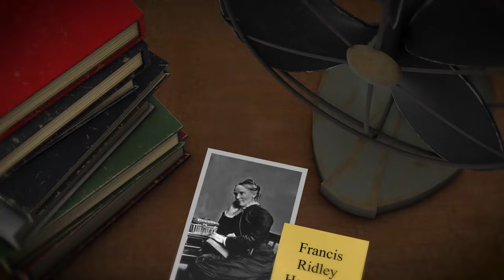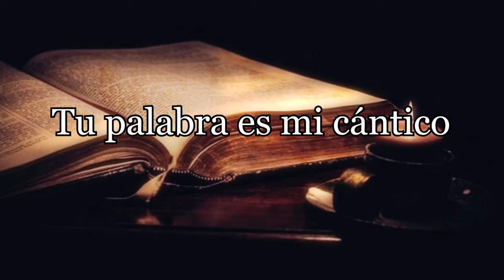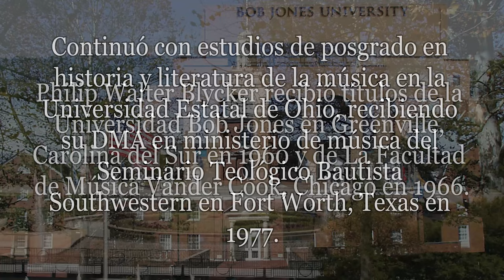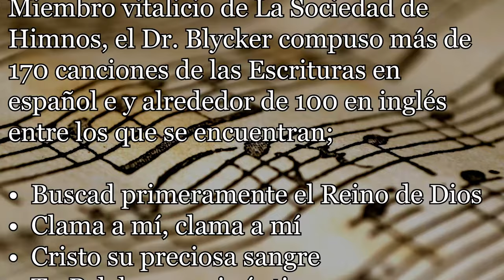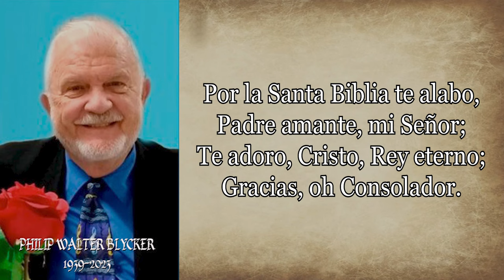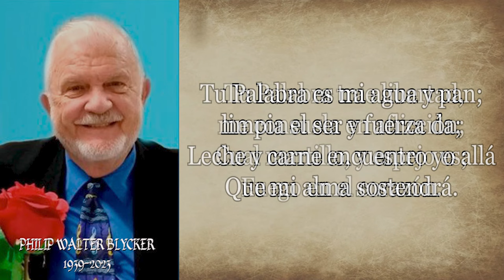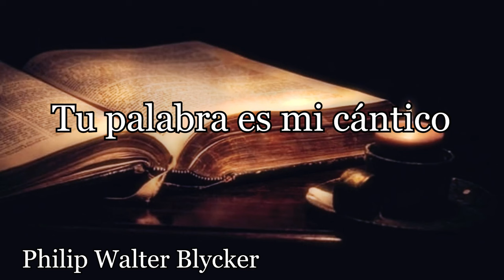227-PHILIP WALTER BLYCKER-TU PALABRA ES MI CÁNTICO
Himno: Tu palabra es mi cántico
Autor: Philip Walter Blycker
Philip Walter Blycker, nació el 22 de marzo de 1939 en Illinois y murió el 11 de junio de 2023.
Fue criado en la tradición evangélica como bautista, tomando clases de piano y trompeta durante su juventud.
Philip Walter Blycker recibió títulos de la Universidad Bob Jones en Greenville, Carolina del Sur en 1960 y de La Facultad de Música Vander Cook, Chicago en 1966.
Continuó con estudios de posgrado en historia y literatura de la música en la Universidad Estatal de Ohio, recibiendo su DMA en ministerio de música del Seminario Teológico Bautista Southwestern en Fort Worth, Texas en 1977.
El señor Blycker fue un compositor de himnos que con su esposa sirvieron como misioneros en Venezuela.
Fueron una fuerza importante detrás de una avalancha de textos de himnos tradicionales escritos con música latinoamericana.
Se unió a Camino Global en 1966 y en 1989 se convirtió en el editor musical del himnario en español Celebremos Su Gloria.
Contribuyó con más de una docena de canciones a Mil Voces, el himnario en español de la Iglesia Metodista Unida. En 2004 se unieron a la facultad de música del Instituto Bíblico Rio Grande de Edinburg, Texas, en la frontera con México
Miembro vitalicio de La Sociedad de Himnos, el Dr. Blycker compuso más de 170 canciones de las Escrituras en español e y alrededor de 100 en inglés entre los que se encuentran; Buscad primeramente el Reino de Dios, Clama a mí, clama a mí, Cristo su preciosa sangre y Tu Palabra es mi cántico.
También fue editor musical del himnario Celebremos Su Gloria. Enseñó música durante 25 años en el Seminario Teológico Centroamericano en la Ciudad de Guatemala, durante 15 años en el Seminario Bíblico de Puebla, México, y 15 años en el Seminario Bíblico Río Grande en Edinburg, Texas.
A continuación, damos paso al canto y lectura del himno: Tu Palabra es mi Cántico.

 Tu Palabra es mi cántico;
esperanza y gozo da;
Es espada, arma divinal
Y escudo contra el mal.
Por la Santa Biblia te alabo,
Padre amante, mi Señor;
Te adoro, Cristo, Rey eterno;
Gracias, oh Consolador.
 Tu Palabra es mi lámpara,
luz divina y guía fiel;
Más deseable que oro y plata es,
Y más dulce que la miel.
 Tu Palabra es mi gran mentor;
es semilla, eterno don;
Quiero siempre en ella meditar,
Hallo allá la salvación.
 Tu Palabra trae libertad,
me consuela en aflicción;
Cual martillo, y espejo es;
Fuego en el corazón.
 Tu Palabra es mi agua y pan;
limpia el ser y fuerza da;
Leche y carne encuentro yo allá
Que mi alma sostendrá.